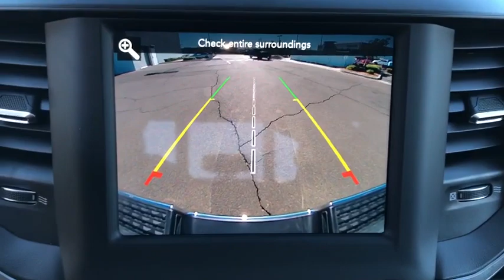2020 Ram 2500 Victorville, High Desert, Hesperia, Apple Valley, Adelanto, CA YT3160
Billet Silver Metallic Clearcoat New 2020 Ram 2500 available in Victorville, California at Victorville Motors. Servicing the High Desert, Hesperia, Apple Valley, Adelanto, CA Area.

Victorville Motors
14617 Civic Dr

Billet Silver Metallic Clearcoat 2020 Ram 2500 Tradesman 4WD 6-Speed Automatic Cummins 6.7L I6 TurbodieselbrbrRecent Arrival!brbrAwards:br  * Motor Trend Automobiles of the year